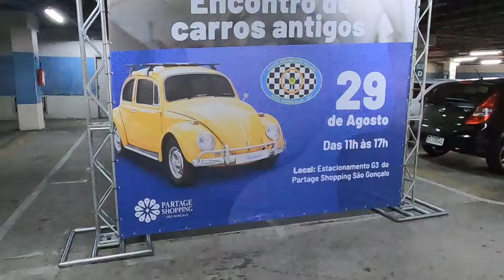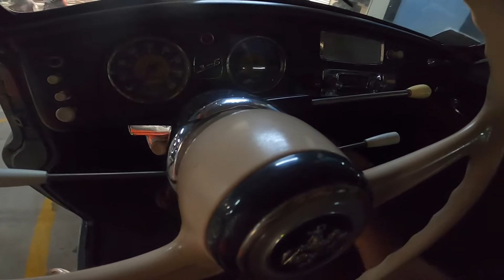AUTO RELÍQUIAS CLUBE - SÃO GONÇALO: a volta do clube de antigomobilistas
No dia 29-08-21 o AUTO RELÍQUIAS CLUBE voltou a expor suas máquinas e a convite deles, estive lá para celebrar!!